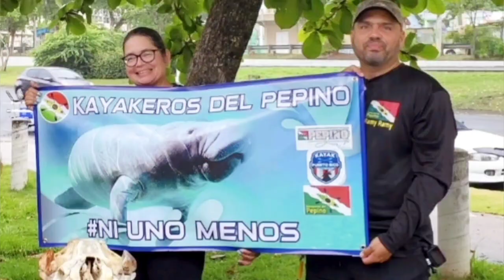Idea para usar tus stickers, cuando tu Kayak es poroso, áspero y se despegan.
Como disfrutar nuestros de los stickers, cuando nuestro kayak es poroso,áspero y se despegan!!!